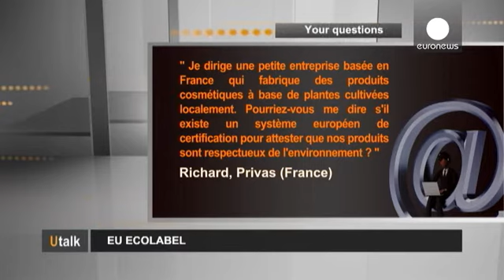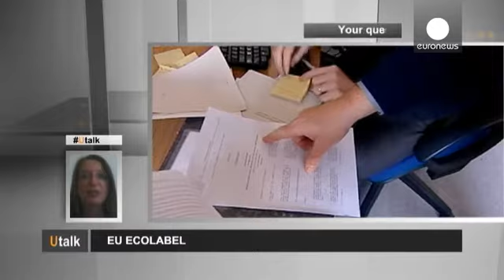O rótulo ecológico europeu - utalk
Pergunta de Richard, de França:

"Estou à frente de uma pequena empresa sediada em França, que fabrica produtos cosméticos à base de plantas de cultivo local. Existe algum sistema europeu de certificação para garantir que os nossos produtos são amigos do ambiente?"

Resposta de Isabelle Dochy, do serviço de informação Europe Direct:

"Se fizer produtos de acordo com os critérios ecológicos mais rigorosos, tem direito a utilizar o ==rótulo ecológico europeu==, que já foi atribuído a mais de 17 m…